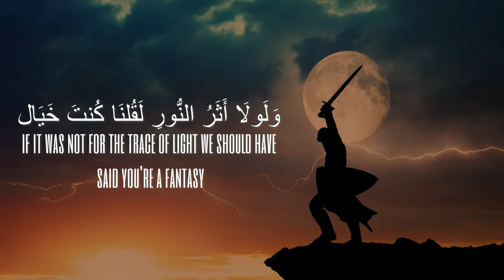Salaman Ya Umar Al Farooq - (سلام یا عمر فاروق) | Nasheed | English Translation | Mohammed Amin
Salaman Ya Umar Al Farooq - (سلام یا عمر فاروق) | Nasheed | Mohammed Amin

This video features a beautiful nasheed dedicated to Umar ibn Al Khattab (may Allah be pleased with him), the second Caliph of the Muslim Ummah, performed by Mohammed Amin.

*Video Credits*
*Artist* : Mohammed Amin
*Video / Production* : Mohammed Amin
*Lyrics* : Mishary Rashid Al Afasy

salaman ya umar al farooq
salaman ya umar al farooq lyrics in arabic
salaman ya umar al farooq lyrics in english
mishary rashid alafasy nasheed
mishary nasheed
mishary al afasy nasheed
mohammed amin nasheed